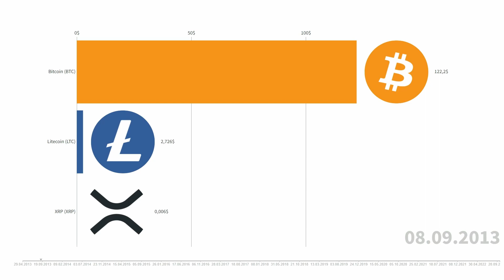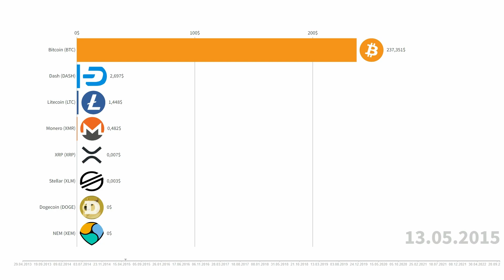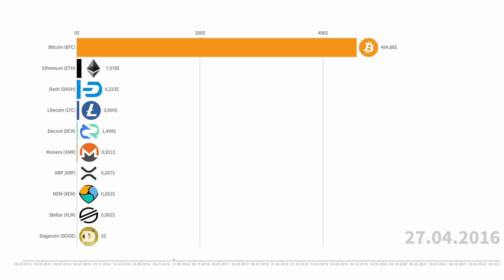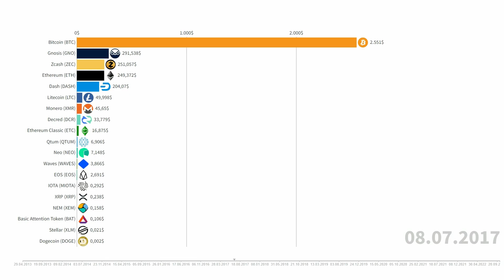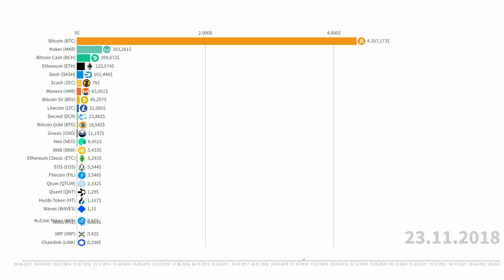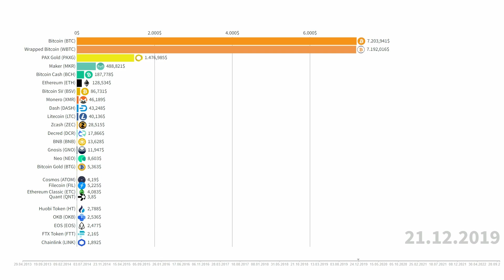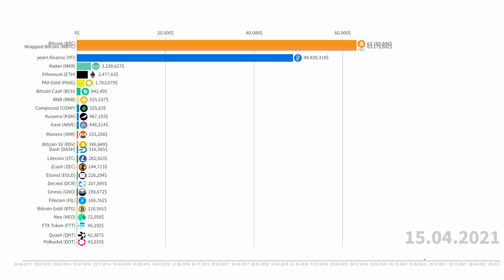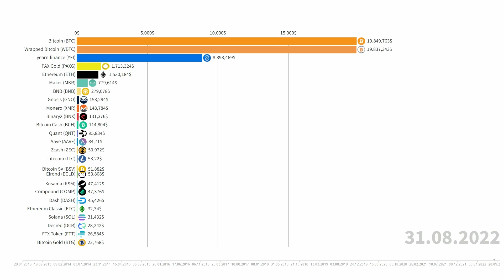25 Most Valuable Cryptocurrencies Between 2013-2022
This week; I talked about Cryptocurrencies, which are not known exactly by whom they were invented.
I think there are very few people left who are not aware of cryptocurrencies.
After the invention of Bitcoin, many other cryptocurrencies were launched. It has become the focus of people who want to get rich easily in a very short time. Sometimes it made astronomical profits to its investors, and sometimes it inflicted huge losses.
Let's see what the 25 most valuable cryptocurrencies were between (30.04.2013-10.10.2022).
What about you my dear viewer...
Yes yes you..
Have you ever entered the crypto market?
Let's meet in the comments.

Note:
1-The method I used in my study: As of 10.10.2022, I obtained the oldest values ​​of the 100 most valuable cryptocurrencies that I could reach. The 25 most valuable of these were presented to you in the column chart race.
2- I studied 3 digits after the comma. Cryptocurrencies that appear as ""0"" may actually be ""0.000003"". If I tried to show their exact values ​​as well, it would cause confusion for other examples. Thank you for your understanding.